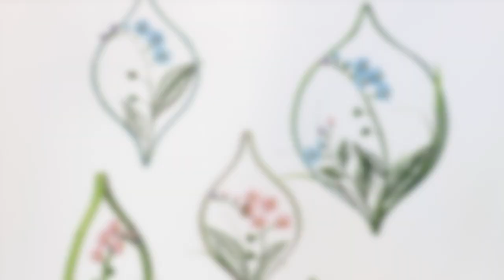Forget-Me-Not Quilling | Karen-Marie Klip & Papir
Here comes our newest quilling booklet "Forget-Me-Not". It is a bit of a challenge to make these small, beautiful flowers but the results are mesmerizing. We hope you will enjoy this video where we want to help you create these lovely flowers ❤️

Karen-Marie Quilling
Quilling is a paper hobby for creatives and it’s easy to get started. The main material are paper strips of different widths (e.g. 3mm, 5mm, 10mm, 15mm and 35mm). The strips are rolled, wound, shaped and sometimes cut as well. The most widely used tools is our quillingpen, quillingcomb, form finger, circle template, tweezers, pins, scissors, foamboards and gauges. Amazing works can be created with quilling figures and techniques. Quilling is great for the fine motor skills – and it is not difficult, therefore everybody can quill. However, for children we recommend to be around 8 years old to develop the skills for quilling. Some of the most popular quilling techniques are penquilling, 3D-quilling and combquilling. ”Mindful Quilling” is a fantastic way to reduce stress, since many feel calm while quilling. It’s almost like meditation to complete stars or mandalas with different colours and shapes. Our tip: If you would like to try quilling for the first time but you don’t have the materials or tools, then try with narrow strips and a toothpick – it’s not ideal but it’s better than nothing. But if you want to be more professional we recommend to buy our kits where we include all the necessary materials – you can find a great selection on our

Karenmarie Quilling
Quilling ist ein Papierhobby für Kreative und der Einstieg ist einfach. Das Hauptmaterial sind Papierstreifen mit verschiedenen Breiten (z.B. 3 mm, 5 mm, 10 mm, 15 mm und 35 mm). Die Streifen werden gerollt, gewickelt, geformt und manchmal auch geschnitten. Das am häufigsten verwendete Werkzeug ist unser Quillingpen, Quillingcomb, Formfinger, Circle Template, Pinzette, Stecknadel, Schere, Foamboard und Messplatten. Mit Quillingfiguren und – techniken lassen sich erstaunliche Werke schaffen. Quilling ist für die Feinmotorik großartig – und es ist nicht schwierig, deswegen kann jeder quillen. Für Kinder empfehlen wir jedoch, etwa 8 Jahre alt zu sein, um die Fähigkeiten zum Quillen zu entwickeln. Einige der beliebtesten Quilling-Techniken sind Penquilling, 3D-Quilling und Combquilling. "Mindful Quilling" ist fantastisch um Stress abzubauen, da sich viele beim Quillen ruhig fühlen. Es ist fast wie Meditation, Sterne oder Mandalas in verschiedenen Farben und Formen zu vervollständigen. Unser Tipp: Wenn Sie zum ersten Mal das Quillen ausprobieren möchten, aber keine Materialien oder Werkzeuge haben, probieren Sie es mit schmalen Streifen und einem Zahnstocher – es ist nicht ideal, aber besser als nichts. Wenn Sie aber professionell sein möchten, empfehlen wir Ihnen, unsere Kits zu kaufen, in denen alle erforderlichen Materialien enthalten sind. Eine große Auswahl finden Sie auf unserer

Quilling er en papirhobby for kreative og det er let at komme i gang. Materialet er papirstrimler med forskellige bredder (f.eks. 3mm, 5mm, 10mm, 15mm og 35mm). Strimlerne rulles, vikles, formes og nogle gange klippes der også. De mest anvendte værktøjer er vores quillingpen, quillingcomb, formfinger, circle template, pincet, nipsenåle, saks, foamboar og måleboards. Fantastiske værker kan skabes med quillingfigurer og teknikker. Quilling er godt for finmotorikken – og det er ikke svært, så alle kan være med. Dog til børn anbefaler vi at være omkring 8 år for at udvikle færdigheder til quilling. Nogle af de mest populære quilling teknikker er penquilling, 3D-quilling og kamquilling. "Mindful Quilling" er en fantastisk måde at reducere stress, da mange føler en stor ro mens de quiller. Det er næsten som meditation at lave stjerner eller mandalas med forskellige farver og former. Vores tip: Hvis du gerne vil prøve quilling for første gang, men du mangler materialer eller værktøjer, så afprøv med smalle papirstrimler og en tandstik - det er ikke optimalt, men det er bedre end ingenting. Hvis du vil være mere professionel, anbefaler vi at købe vores kits, som indeholder alle de nødvendige materialer – du kan finde et stort udvalg på vores hjemmeside